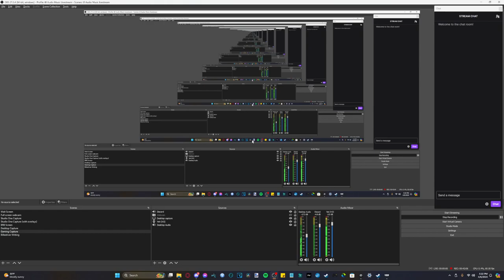Helldivers 2 #15 Darude's Paradise - Chinstrap Chaps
Do you get it?  Because... sandstorms...  whatever.